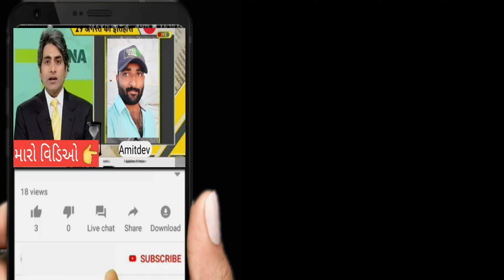Ramayan || Behind the scenes of ramayan || ramandsagar ramayan ||Arungovil sunillehri dipika amitdev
Items used :
   1) camera used - NIKON D3400
  2)  Microphone used   BOYA MIC.

all this information are based on google search and youtube videos we never try to hurt anyones feeling by their culture or religion and our channel never support smoking and other harmful products .